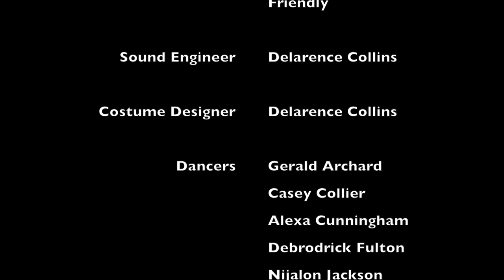"Eleven, Twelve, Thirteen" by Delarence Collins (Junior) 2018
USM Dance
Spring 2018
Mannoni Performing Arts Center

Choreographer: Delarence Collins (Junior)

Sound Engineer: Delarence Collins

Costume Designer: Delarence Collins

Dancers: Gerald Archard, Casey Collier, Alexa Cunningham, Debrodrick Fulton, Nijalon Jackson, Coralyn Jones, Maria Kapustina, Hannah Kendrick, Brooke McDonald, Maggie Pope, Taylor Whyte, Derreck Williams

Apprentice:Tim O'Toole